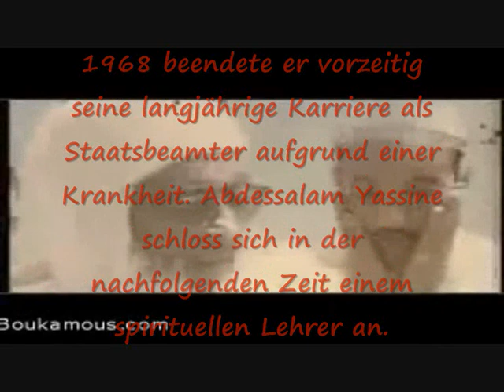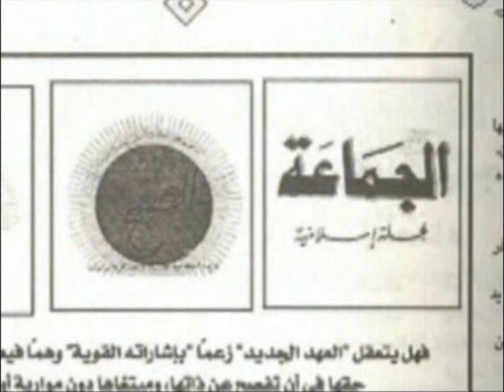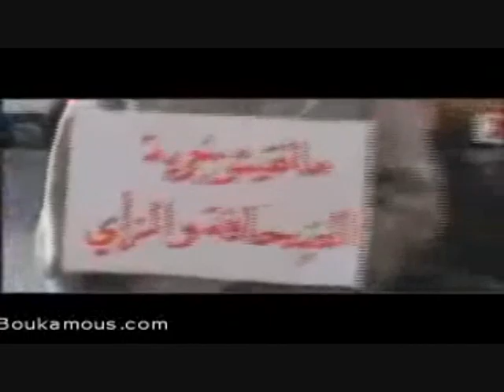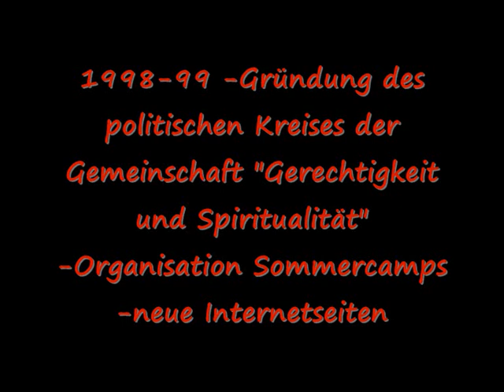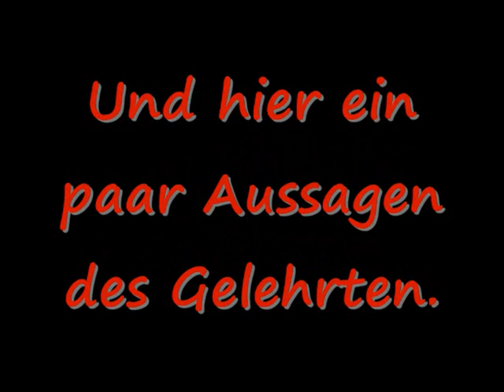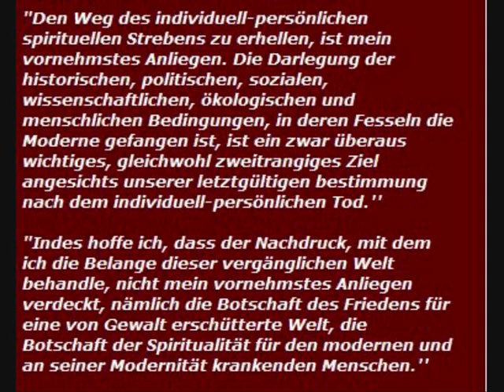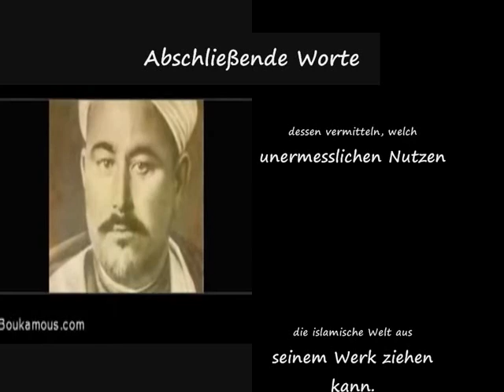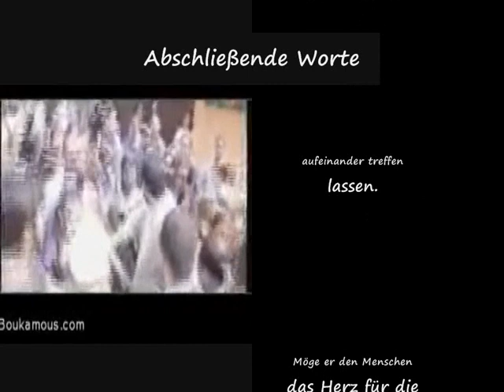Ein MUJADID - unserer Zeit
Ein kleiner Film über das Leben und Wirken des Gelehrten "Abdessalam Yassine" und der Gemeinschaft"Al Adl-wal Ihsan" Gerechtigkeit und Spiritualität.